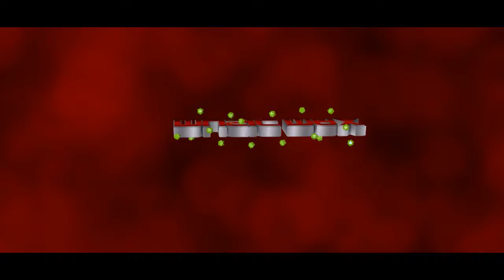MusicMax 23/09/2017 M1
ແມກຊ໌ພາຍີ້ມ (ຊ່ວງ 01)